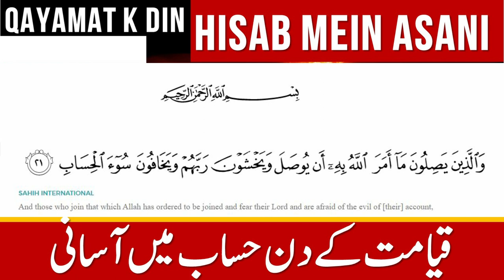Qayamat ke Din Hisab mein Asani kis k leye